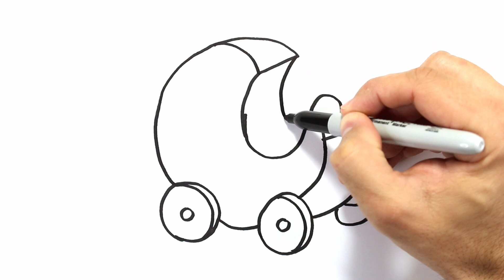DOLL STROLLER Drawing, Painting & Coloring for Kids & Toddlers | COLOR and LEARN | Learn to Draw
Let's learn how to draw and color a DOLL STROLLER easy drawings together. Come and paint with me...